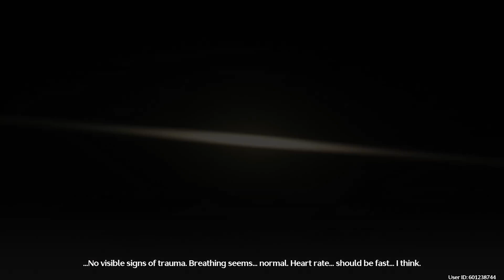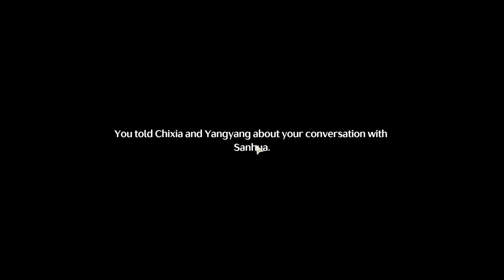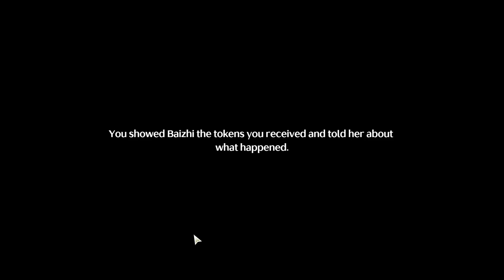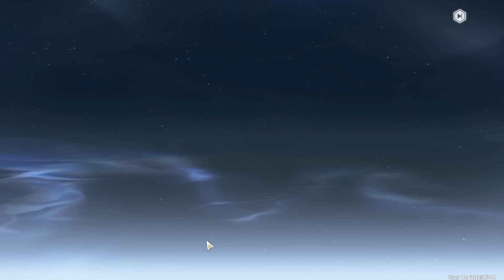MY FIRST IMPRESSIONS OF WUTHERING WAVES!!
Very Genshin like but has a lot more combat features.